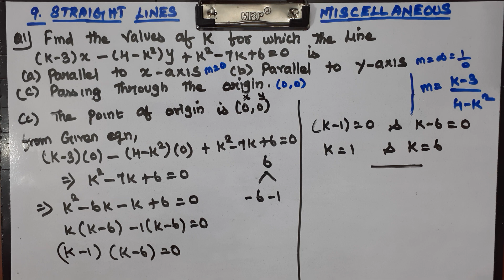CLASS 11 MATHS CHAPTER 9 STRAIGHT LINES - MISCELLANEOUS EXERCISE Q 1 CBSE NCERT NEW SYLLABUS.